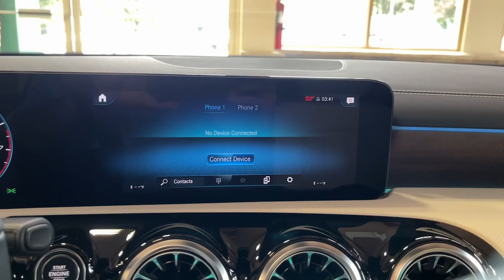2023 Mercedes-Benz CLA CT Greenwich, Stamford, Darien, Port Chester, White Plains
Pre-Owned 2023 Mercedes-Benz CLA CLA 250 available at Mercedes Benz of Greenwich located in 261 West Putnam Ave, Greenwich, CT, 06830. Servicing the Greenwich, Stamford, Darien, Port Chester, White Plains area.

Introducing the   2023  Mercedes-Benz CLA. Prepare to be captivated by  the coupe-style elegance of this CLA-Class Sedan.  From its refined sense of luxury and delightful handling, to its impressive standard infotainment and safety tech, this polished 4-door is the embodiment of graceful sophistication. These are just some of the great options this vehicle comes with: Apple Carplay/Android Auto, Keyless Entry, Moonroof, Heated Mirrors, Fog Lamps, Power Passenger Seat, Steering Wheel Audio Controls, Power Driver Seat, Alarm, Aluminum Wheels. Infuse your driving life with modern style and luxury in this CLA-Class Sedan. Come in for a fun and easy road test. Our team will make it the best part of your day.

Additional Comments
2023 Mercedes-Benz CLA 250 4MATIC\nClean CARFAX. 24/33 City/Highway MPG\nMERCEDES BENZ OF GREENWICH...WHERE THE RELATIONSHIP IS EVERYTHING. Current service loaner mileage may not be accurate